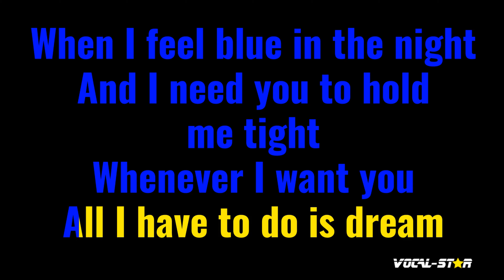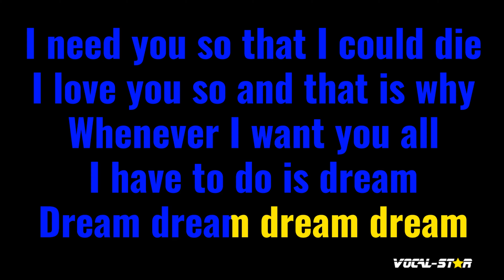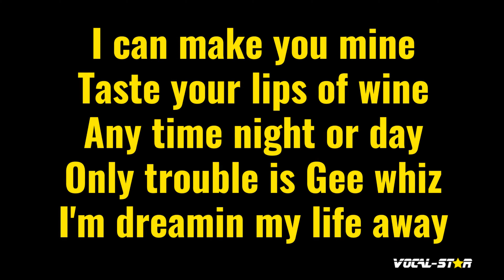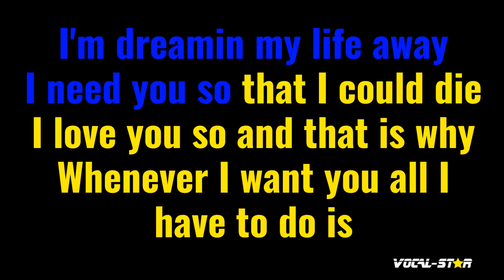All I Have To Do Is Dream Karaoke | The Everly Brothers Karaoke Version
Whether you're a long-time fan of The Everly Brothers or discovering their music for the first time, "All I Have To Do Is Dream" instrumental version will have you dancing and singing along in no time. So grab the mic, hit play, and let the good times roll with this upbeat and infectious track. Belting out this amazing karaoke instrumental version will be incredibly fun!

00:00 Introduction
00:10 Start of Song
02:27 Next Song